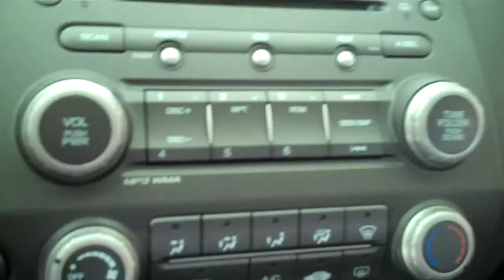122914A - 2009 Honda Civic